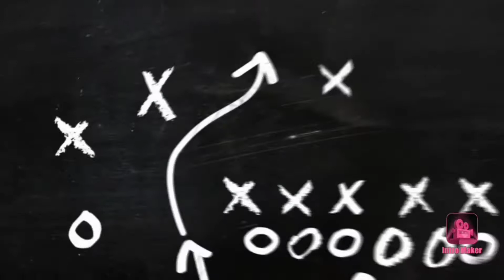Fried chicken with potatoes curry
Chicken fry
Potatoes
Tomatoes
Chilly
Ginger
Garlic
Salt
Water
Chilly powder
Turmeric powder
Chicken masala
Coriander powder